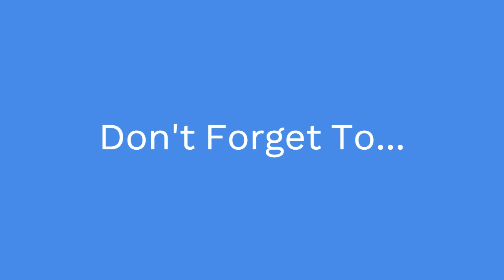5 goal video